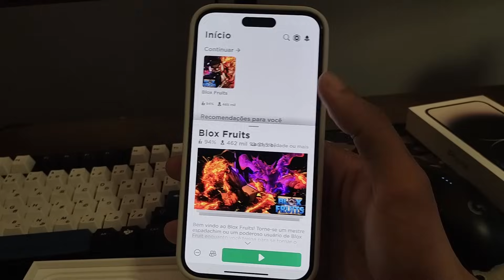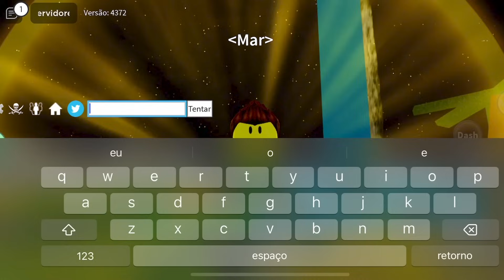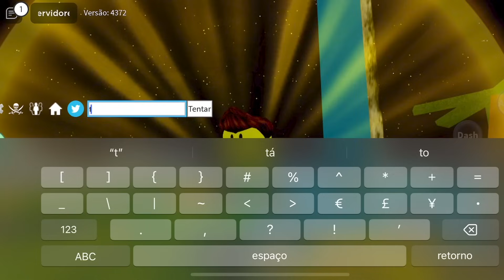Meu Novo Celular Para Jogar Blox Fruits Mobile | 500 Mil Inscritos